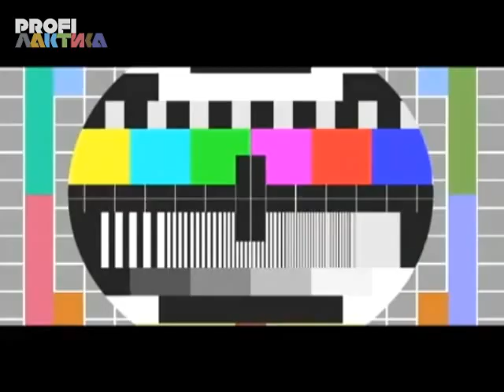Акустическая среда. Пётр Налич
В нашей рубрике «Акустическая среда» - МКПН Музыкальный коллектив Петра Налича.